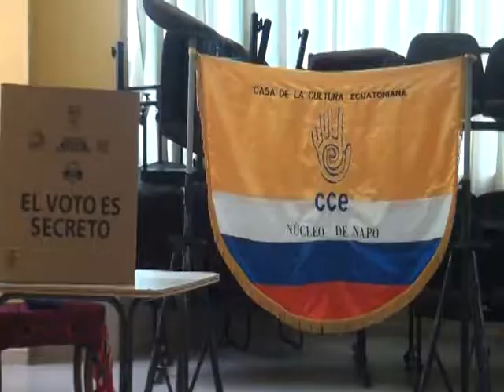posesión Directiva CCNN -ALLYTV NAPO